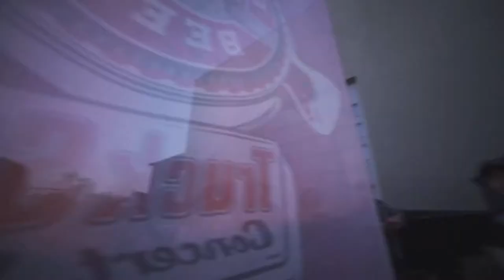Truck Stop Concert Series 2020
FROM THE OUTSIDE, IT CAN BE HARD TO IMAGINE...

The Truck Stop Concert Series features a diverse lineup of 18+ musicians and more every year. With 2 performance stages, 4 bars, and entertainment that goes ALL NIGHT LONG, you will NOT be bored.